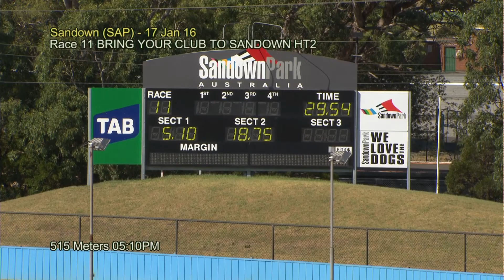SAP SUN 17 JAN 16 R11